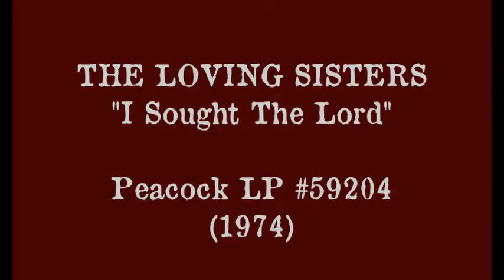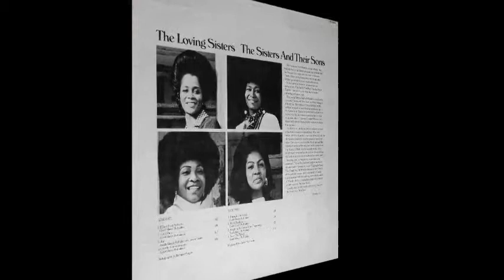The Loving Sisters: I Sought The Lord / Peacock 1974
The Loving Sisters from Little Rock, Arkansas:
Gladys McFadden (group leader), Loraine Leeks, Josephine Dumas and Ann James, accompanied on this LP by their sons George Williams, Larry James and Leonard Givens.

This album, little known as it is today, is simply brillant and surpasses much of what was recorded during the mid-1970s. Gladys McFadden is one of my favorite singers, and she's an accomplished song writer as well.